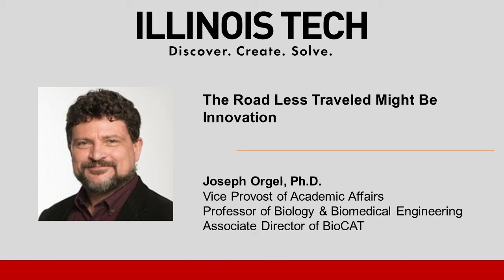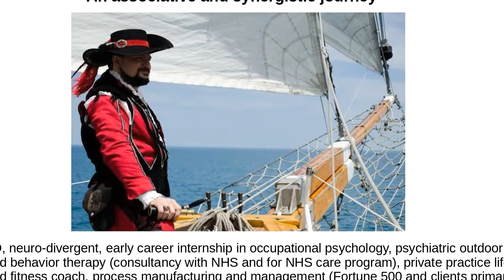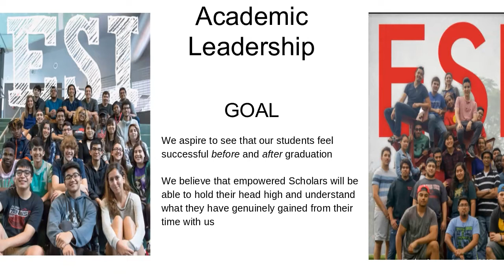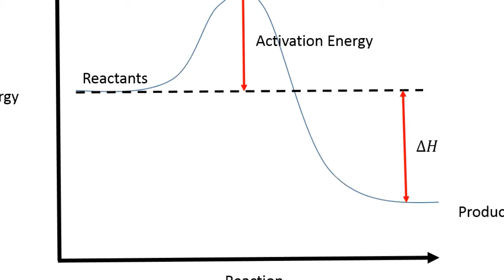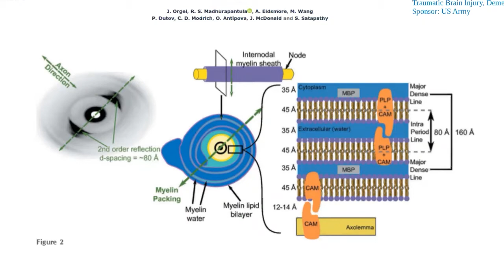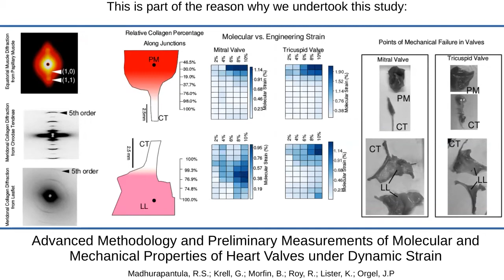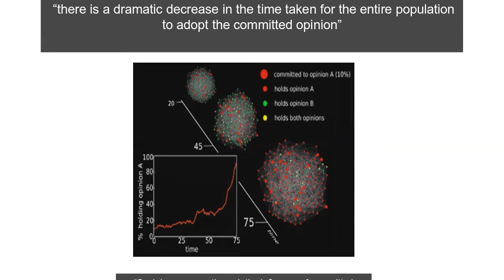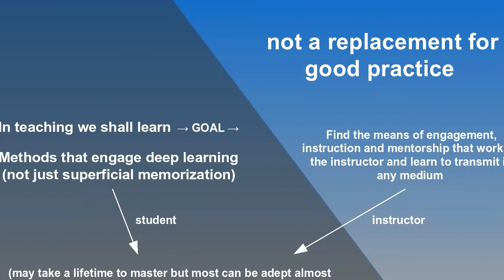Alumni University - Joseph Orgel, Ph.D.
There is a continuum of practice, both science and art, in hard computations, soft-observations, critical-analytical thinking, resonance leadership, and setting people up for success to be the best versions of themselves they can be. This talk will present some cross-disciplinary research and also describe some of the work and thought processes behind it, in helping our current students become their best future selves.